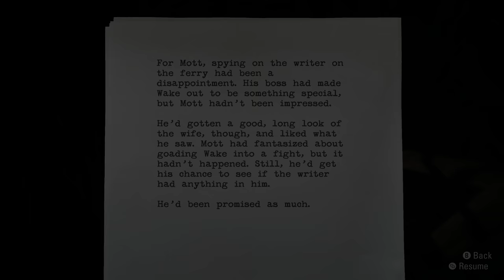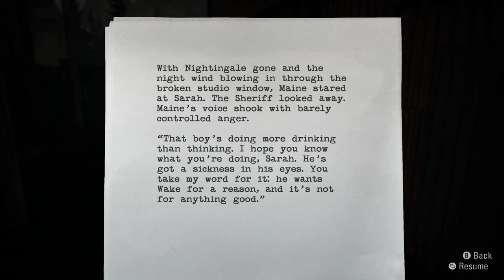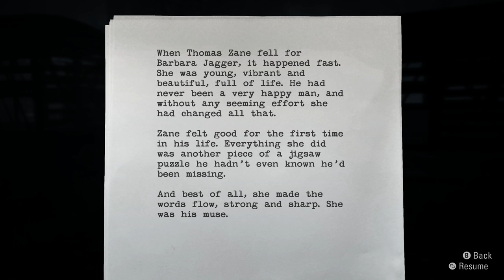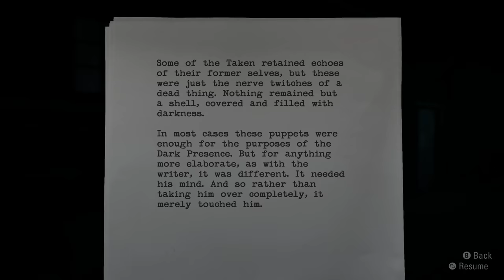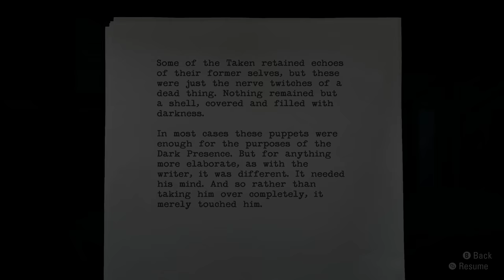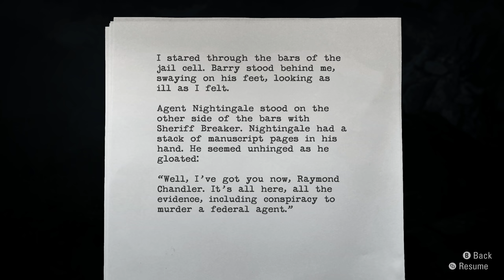Alan Wake Remastered - Let's Play Part 9: Bright Falls Coal Mine